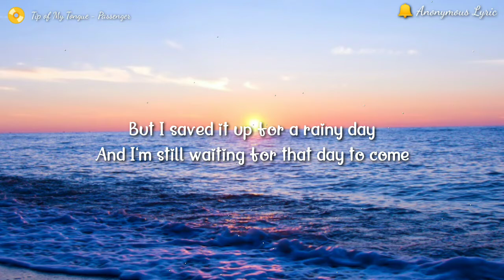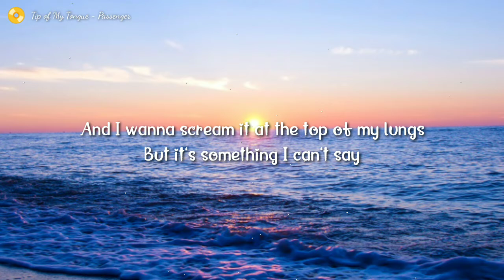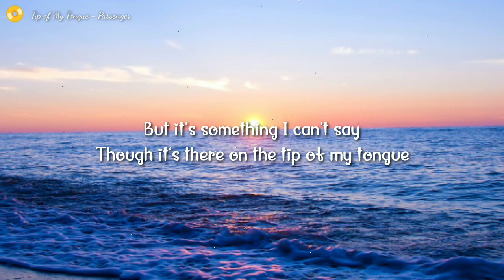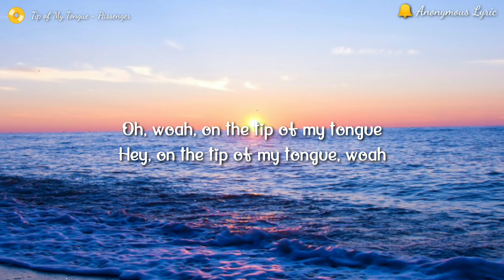🥁 Tip of My Tongue - Passenger 🥁FolkMusic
GENRE 📀
Classic 🎷 Podcast 🎻
MOOD 😶
Cause I believe, If You Like This Channel, You'll Take Action Without Being Ask.
Sincerely,
Anonymous Lyric27 👤🙏